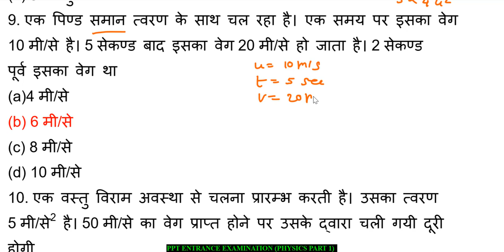PPT ENTRANCE EXAM PHYSICS PART 2 हिंदी में